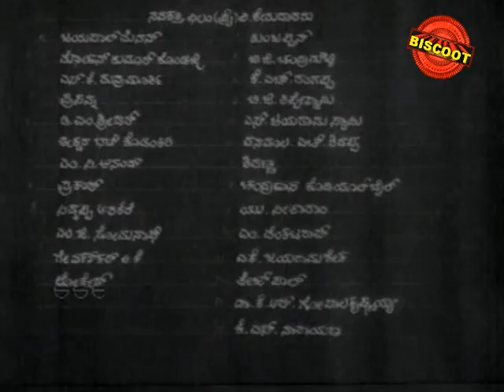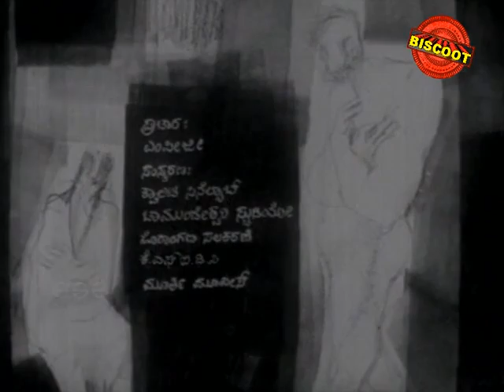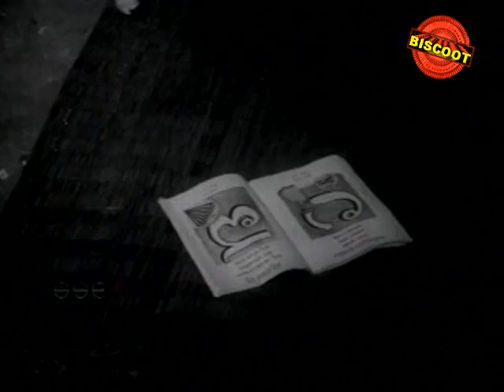Full length Kannada Movie 1980 | Ellindalo Bandavaru | Vimala Naidu, Suresh Heblikar, Lokesh.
Watch Full Length Kannada Movie Ellindalo Bandavaru release in year 1980. Directed by P Lankesh,produce by Navashakthi, Shashikumar, music by Vijaya Bhaskar, and starring  Vimala Naidu, Suresh Heblikar, Lokesh, Meena Kuttappa, Mala.